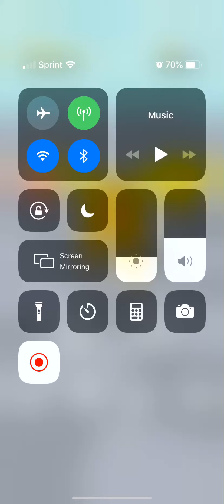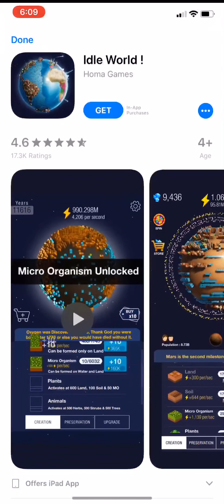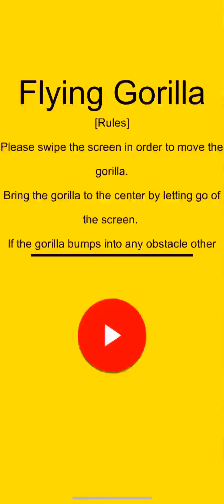Gamer plays flying gorilla 3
Best one yet